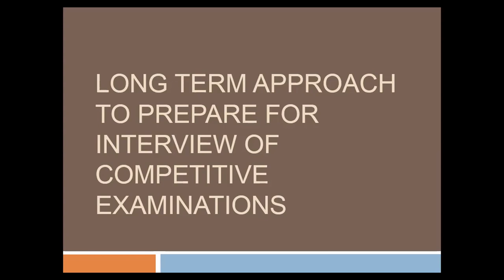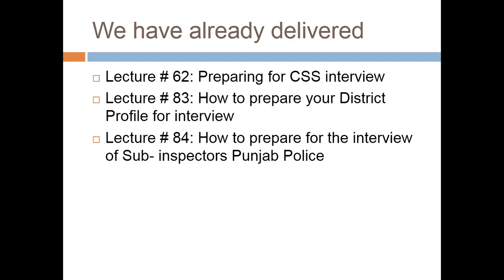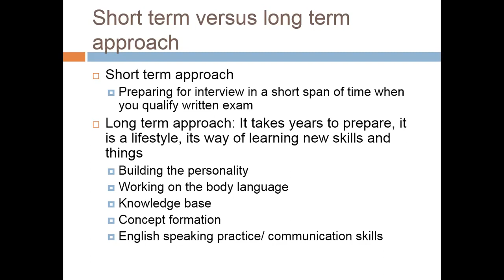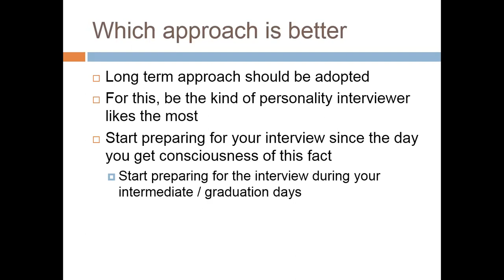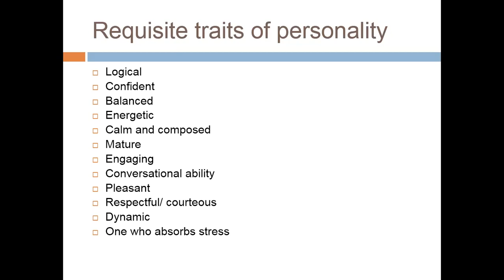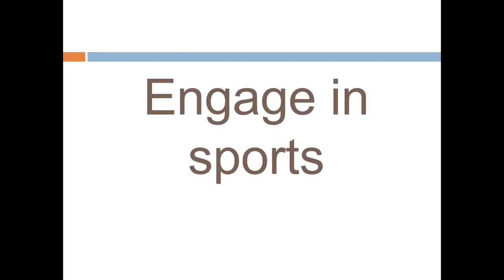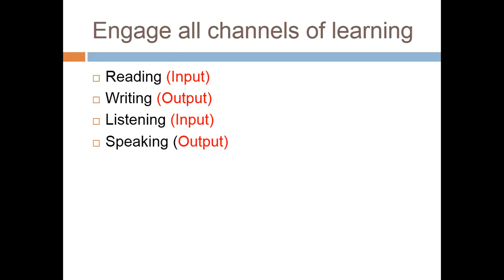Lecture # 86 Long term approach to prepare for interview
In this video we will discuss the Long term approach to prepare for any interview for any job. We will also discus about what interviewers look for in a candidate and what kind of candidate is their favourite.